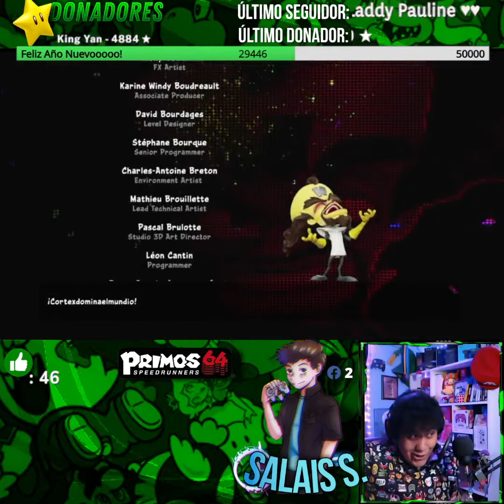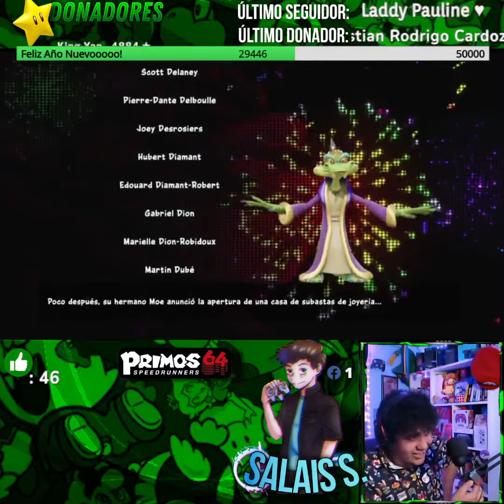Crash Team Racing Nitro Fueled Modo Aventura Completo Modo Clasico (En Vivo) Gameplay XBOX Series S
Un video de hace dos años! espero sea de su agrado como paso el modo aventura en modo clasico de principio a fin en menos de dos horas!:D Gameplay grabado en vivo y en directo desde lqa plataforma de Facebook Gaming!